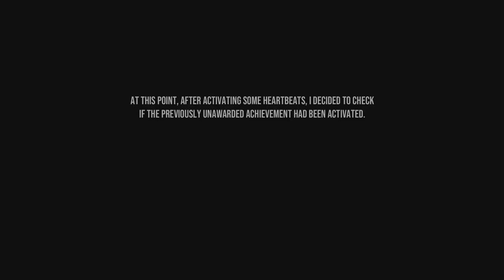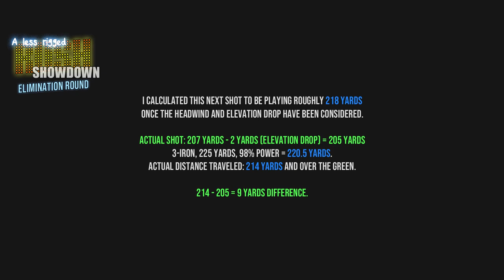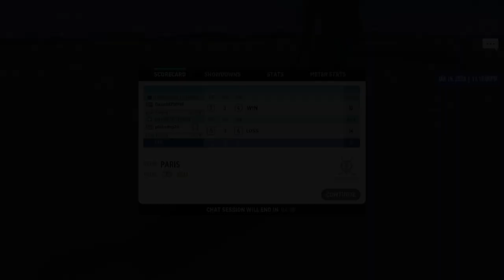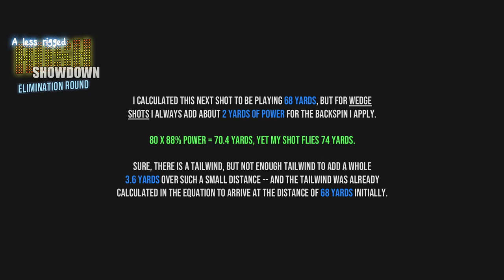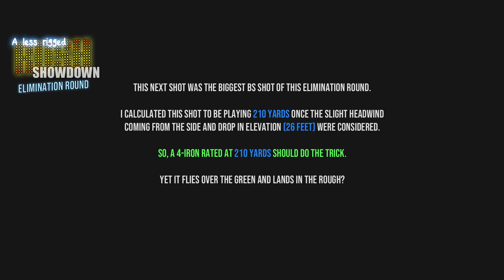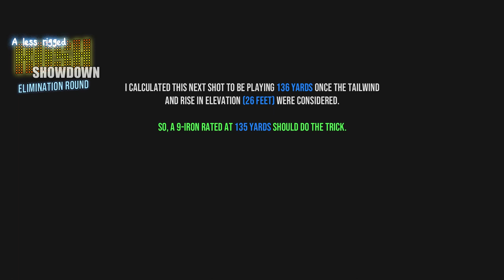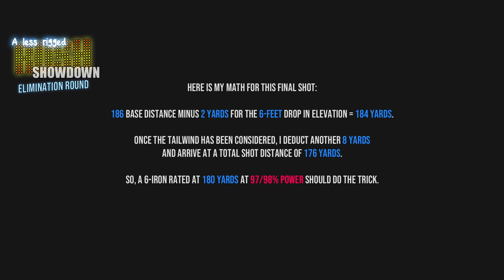WGT Golf. RUSH SHOWDOWN. A less rigged ELIMINATION round (16 January 2024)